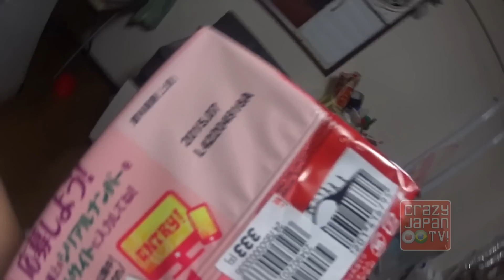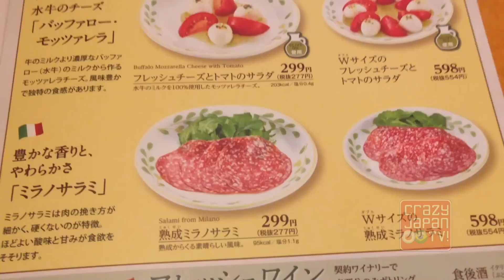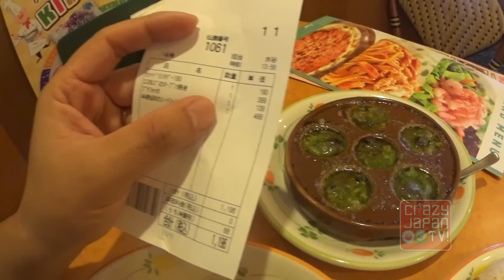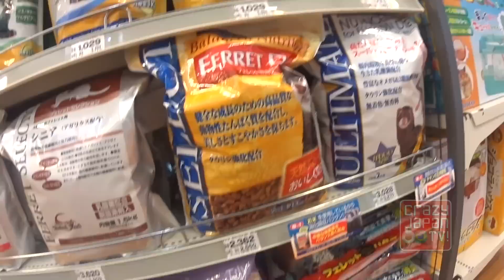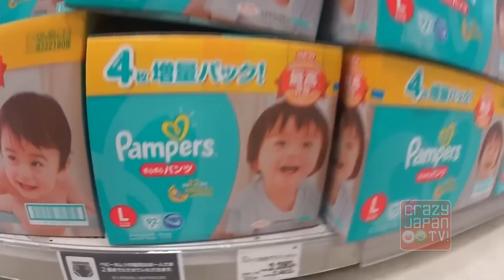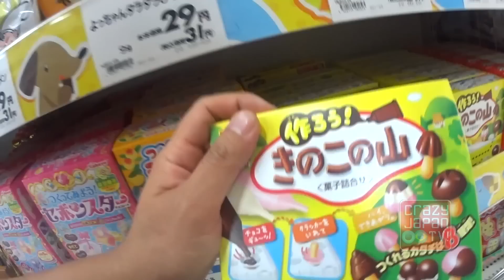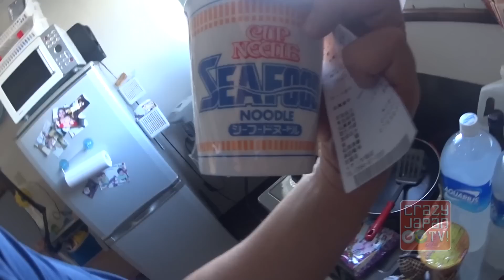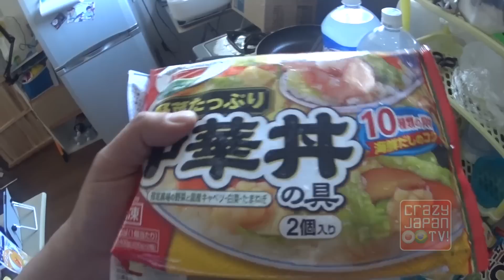COMENDO ESCARGOT NO SAIZERIYA - NA FOLGA 42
As pessoas acham meio nojento comer escargot. Mas é uma delícia. Mostrei também o preço das fraldas descartáveis Pampers. E também as comprinhas da semana. Entre outras coisas do meu dia-a-dia.

ADICIONE O CANAL NO SNAPCHAT: icrazyjapantv

Isso ajuda muito no crescimento do canal!
Arigatou!! ありがと ?

*･゜ﾟ･*:.｡..｡.:*･'(*ﾟ▽ﾟ*)'･*:.｡. .｡.:*･゜ﾟ･*

Queria que essa realidade fosse igual no Brasil!

Músicas da biblioteca do Youtube:
Confessin
You´re No Help